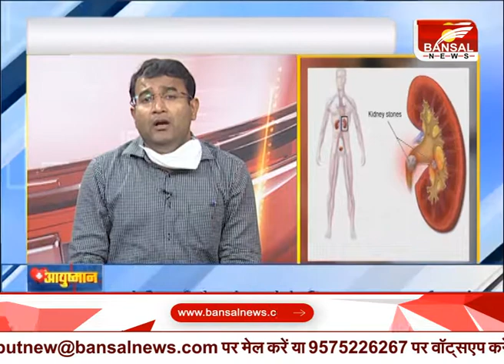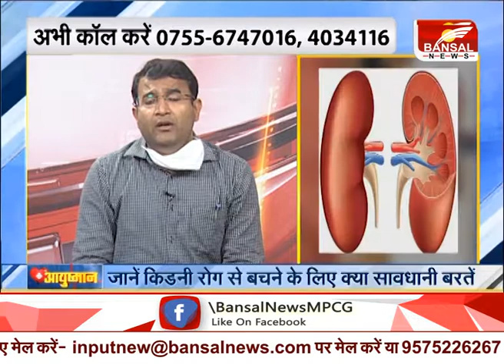Ayushmaan -किडनी से जुडी भ्रांतिया करे दूर डॉ गणेश धानुका